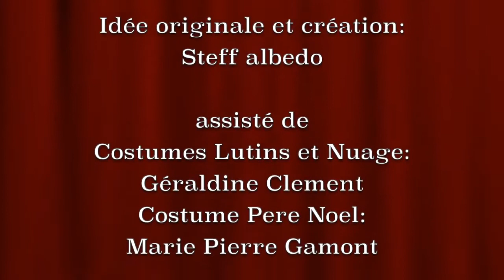Le TOUT PETIT PERE NOEL, déambulation cisame com